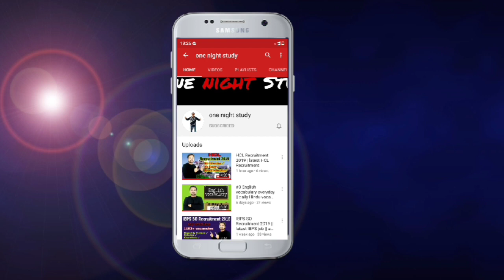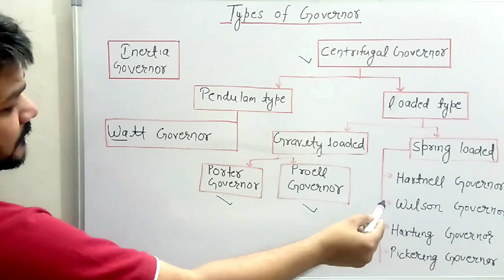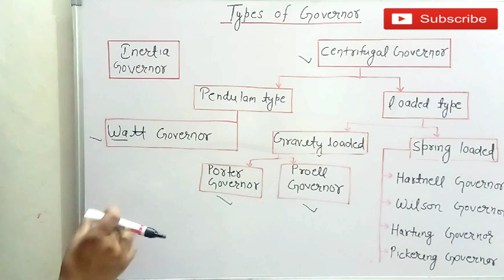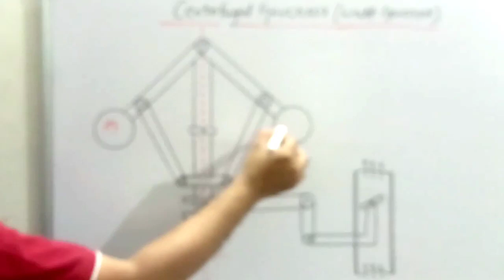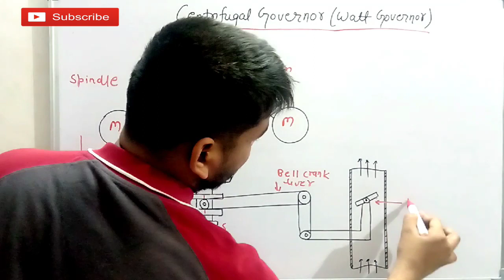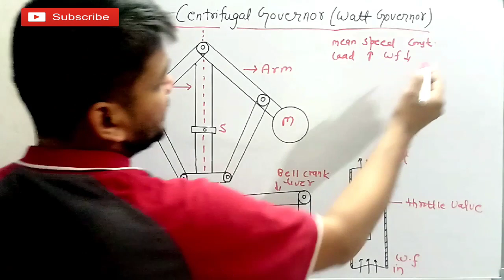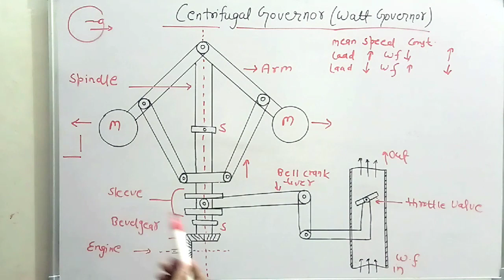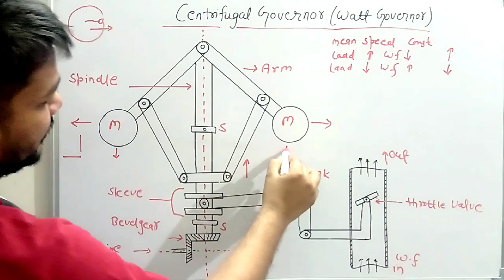Working of centrifugal governor | watt governor | classification of governors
hello guyzz I'm Rohit and I make videos on mechanical important topics .
in this video you will get a brief introduction about working of centrifugal governor and it's classification.